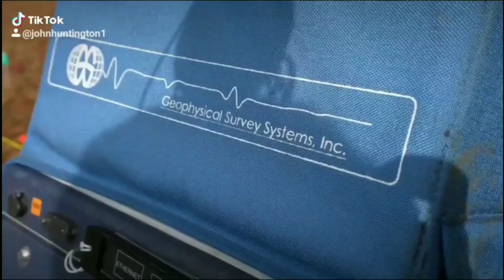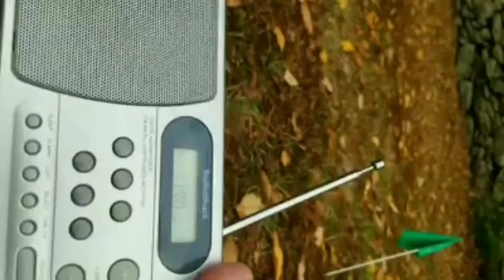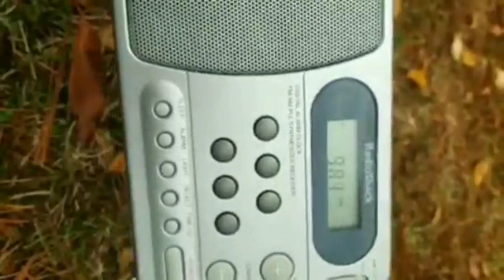conjuring house bodies found and confirmed on spirit box!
recently it was discovered that there could possibly be bodies buried in the back yard of the house. I took my spirit box to the location to see what they would say.